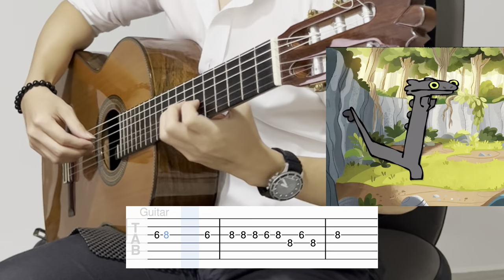Toothless Dancing (EASY Guitar Tab)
Original: Driftveil City [Pokémon: Black & White]
BPM: 135
Tuning: Standard
Capo: None